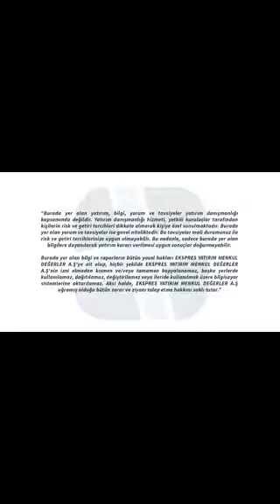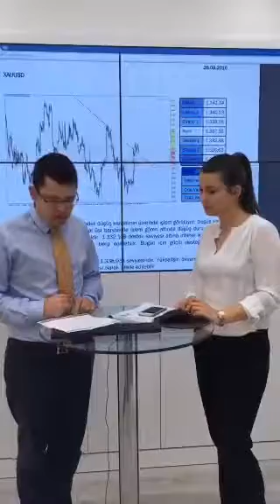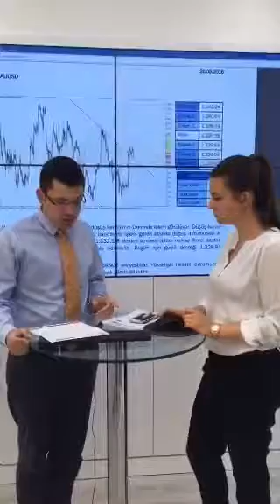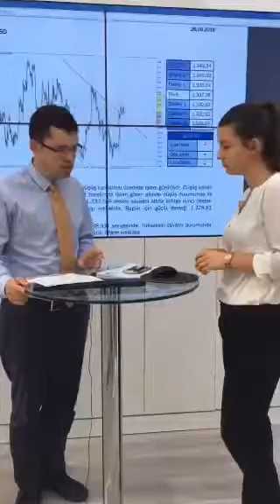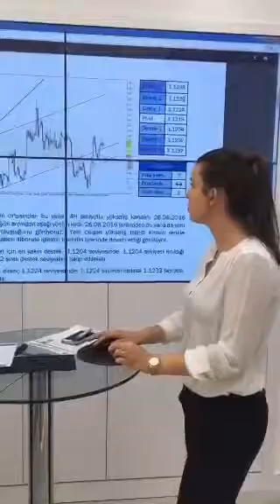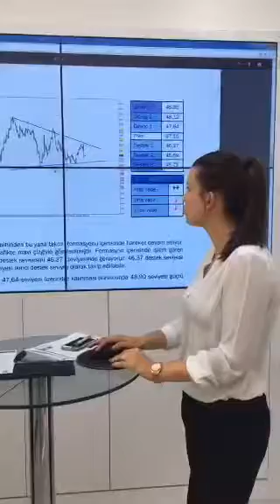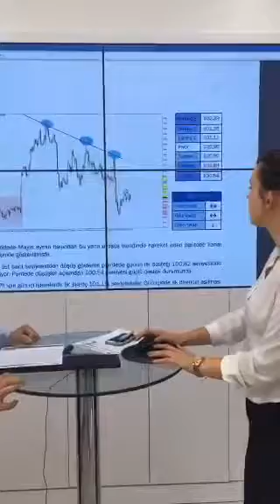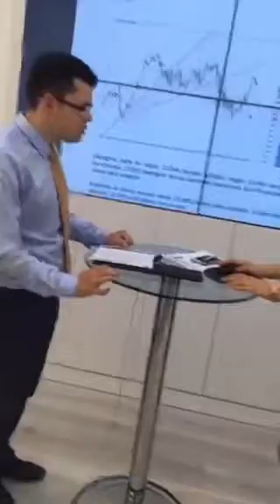Ekspres Yatırım - Günlük Piyasa Beklentisi (26.09.2016)